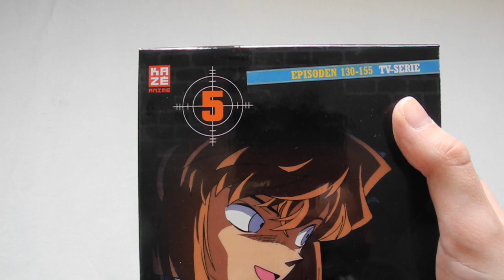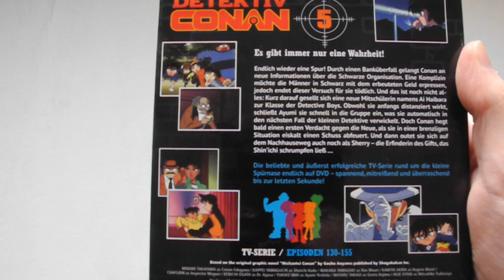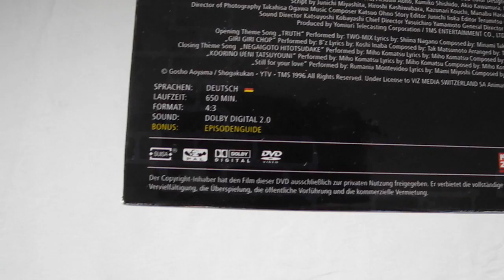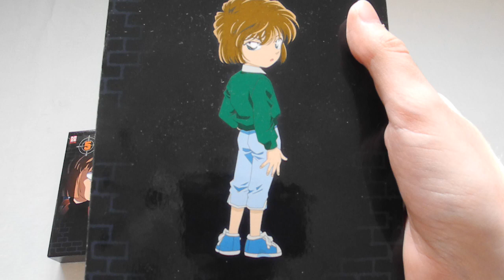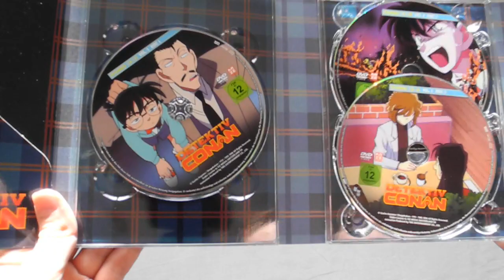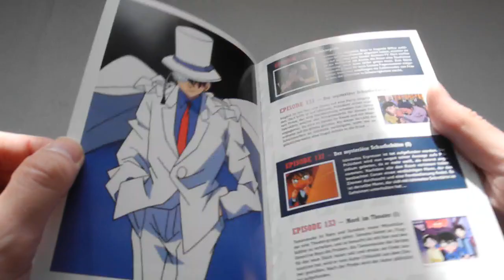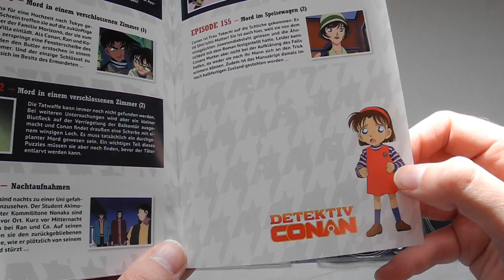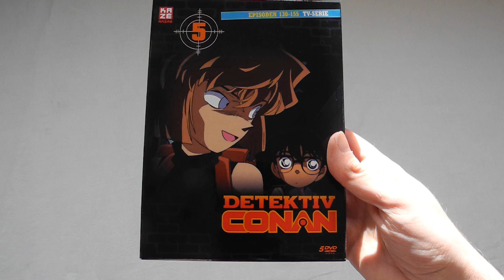Unboxing: Detektiv Conan (TV-Serie, Box 5)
Hier seht ihr mein Unboxing-Video zur fünften Serienbox der Anime-Serie Detektiv Conan. Diese Box enthält 26 Episoden auf fünf Datenträgern und einem Episodenguide in Booklet-Form.